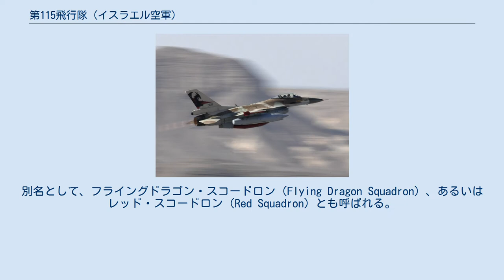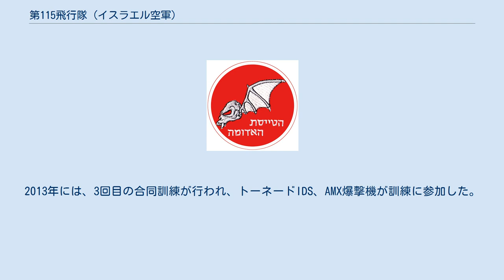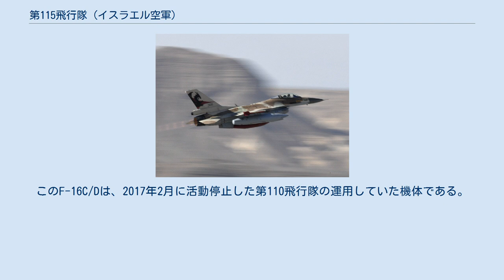第115飛行隊 (イスラエル空軍)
イスラエル空軍 第115飛行隊（115 Squadron） は、イスラエル航空宇宙軍の飛行隊・アグレッサー部隊である。
別名として、フライングドラゴン・スコードロン（Flying Dragon Squadron）、あるいはレッド・スコードロン（Red Squadron）とも呼ばれる。
 第115飛行隊は、1948年の第一次中東戦争において、18機のデハビランド・ドラゴンラピードを擁する、通信・連絡および軽爆撃部隊として編成された。
1954年には、第109飛行隊に隷属する、写真偵察を任務とする小部隊として再編成され、ハツェリム空軍基地の第110飛行隊から譲り受けた数機のデハビランド・モスキート PR.16を装備する偵察飛行隊となった。
その後、写真偵察型に改造された数機のデハビランド・モスキート NF.30、同じく写真偵察型に改造された数機のグロスター ミーティア T.7が補充され、1956年6月には、テルノフ空軍基地を拠点とする独立した写真偵察飛行部隊となった。
第115飛行隊は遠くイラクやリビア領内まで飛行偵察を行い、情報収集を行った。
1956年10月の第二次中東戦争では、エジプト軍に対する情報収集で活躍を見せた。
1958年になって、デハビランド・モスキートの退役に伴い第115飛行隊は解散した。
ミーティアT.7は第117飛行隊に移管された。
 1964年11月になって、第115飛行隊はMD450 ウーラガンを装備する攻撃部隊として、テルノフ空軍基地で再編成された。
1969年になると、A-4スカイホーク攻撃機を装備する飛行隊として、消耗戦争期における軍事作戦に投入され、ヨルダン軍のレーダーサイト攻撃などを行った。
その後、1970年8月にイスラエル軍がエジプト軍の砲撃基地を制圧し、消耗戦争と呼ばれる紛争期間が終わるまでの期間、115飛行隊は1000回程度の出撃をおこなった。
 1972年には、新型のA-4Nスカイホーク攻撃機を装備する攻撃飛行隊となり、1973年の第四次中東戦争では、緒戦のエジプト/シリア軍による奇襲攻撃や、その後のイスラエル空軍機に対する防空網により、司令官が戦死するなど被害を出しながらも、750回以上出撃した。
 その後、1970年代後半から1980年代にかけて、レバノン南部での軍事作戦（リタニ作戦、ガリラヤの平和作戦など）に従事し、1984年にはネバティム空軍基地に拠点を移して引き続き活動したが、1994年に再び解隊された。
 2005年になって、第115飛行隊は、オブダ空軍基地を拠点とするアグレッサー部隊として再編成された。
再編成された第115飛行隊は、同年に解散した第144飛行隊から移管されたF-16A/B Netz戦闘機、およびAH-1F Tzefa攻撃ヘリコプターを装備し、イスラエル空軍の空戦訓練で敵役として活動するだけでなく、外国の空軍の訓練にも参加している。
2006年にはアメリカ合衆国のマサチューセッツ空軍州兵部隊と、2008年にはチェコ空軍と共同訓練を行った。
2010年12月にはイタリア空軍のトーネードIDS攻撃機部隊がオブダ空軍基地を訪問して訓練を行い、2011年11月には再び、イスラエル空軍とイタリア空軍の共同訓練が行われた。
2013年には、3回目の合同訓練が行われ、トーネードIDS、AMX爆撃機が訓練に参加した。
 2013年以降、イスラエル空軍においてF-16A/Bの段階的な退役が始まった。
第115飛行隊は最後までF-16Aの運用を続けた部隊となったが、2016年12月に同機の運用を停止した。
この後、第115飛行隊は2017年4月より運用機種のF-16C/Dへの更新を行っている。
このF-16C/Dは、2017年2月に活動停止した第110飛行隊の運用していた機体である。